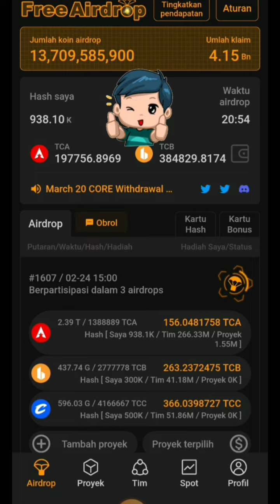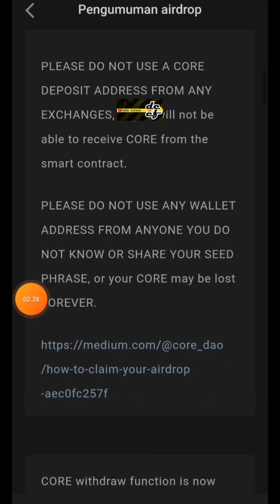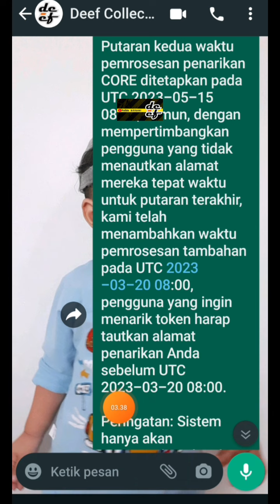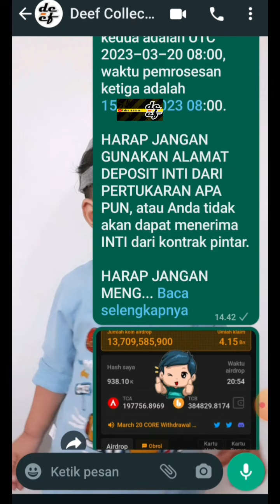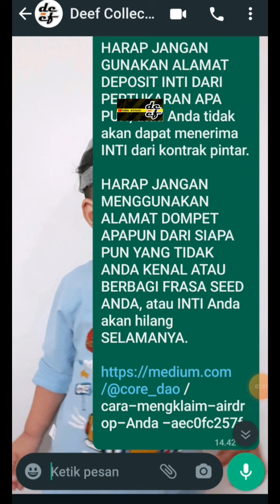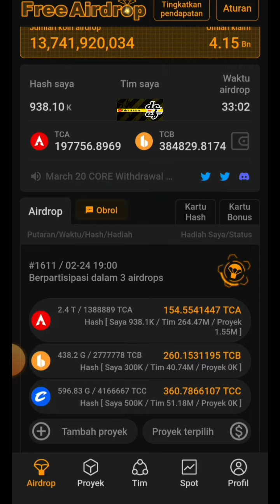BREAKING NEWS || MAXIMALKAN KESEMPATAN INI BAIK - BAIK❗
《13QGD》

KODE REFERRAL :👇
YYYZ9A